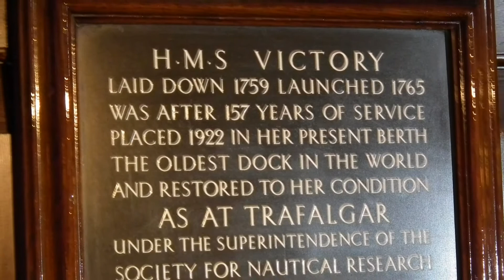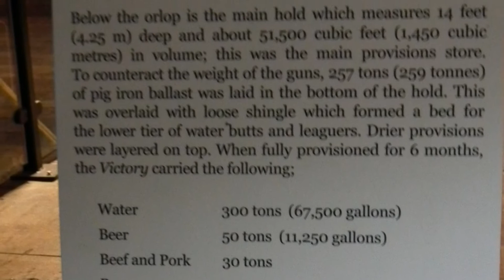HMS Victory slideshow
The Danish Centurion Tank crew from the GHRVPK visited Portsmouth and HMS Victory 20 October 2013.